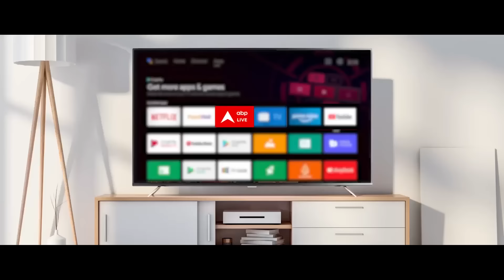NDA Meeting: संसदीय दल की बैठक में Pawan Kalyan ने नरेंद्र मोदी की तारीफ की | ABP News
Lok Sabha Election: बीजेपी के नेतृत्व वाले एनडीए की शुक्रवार (7 जून) को बैठक हो रही है. इस बैठक में एनडीए के सभी नव-निर्वाचित सांसद शामिल हुए हैं. संसदीय दल की बैठक में पवन कल्याण ने की नरेंद्र मोदी का समर्थन करते हुए नरेंद्र मोदी की तारीफ की.